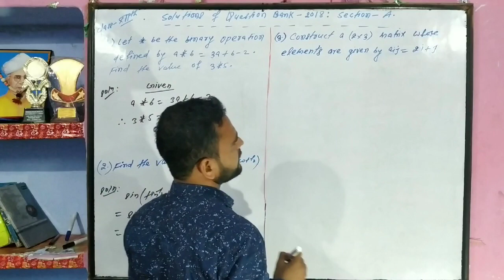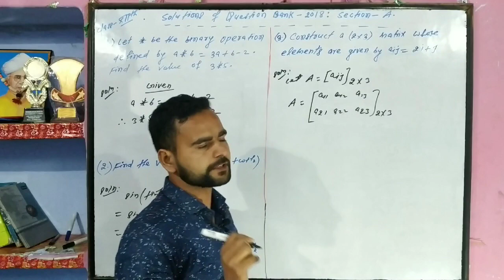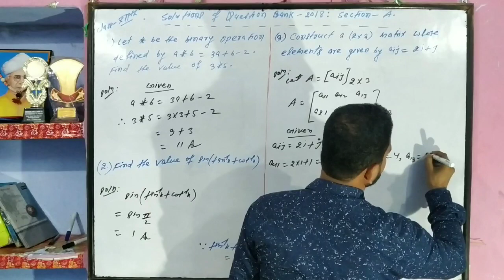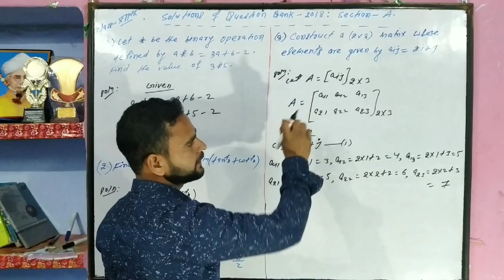Solutions of Questions Bank :-2018.SECTION-A.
Sorry one mistake .9+3=12.All the best My dear students.